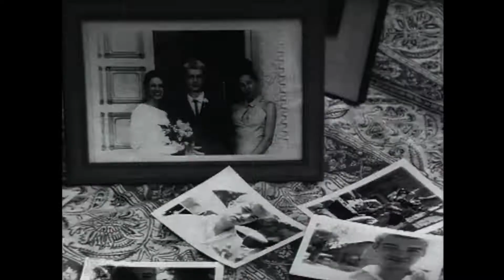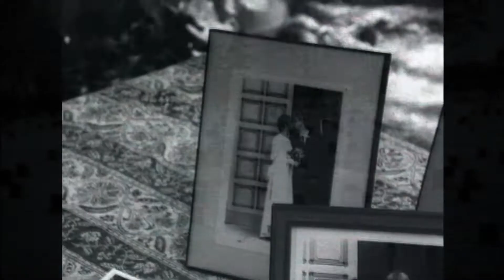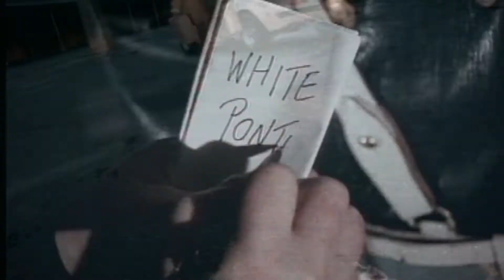Maxx Два клипа- No More, Get A Way.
Пожалуйста, не забывайте поддерживать понравившихся исполнителей приобретением легальной продукции.